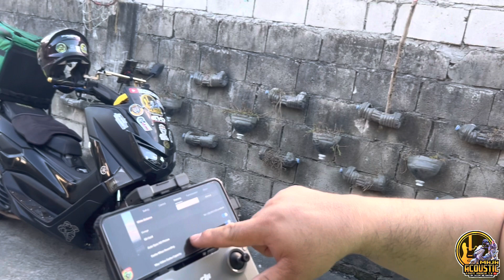ano na nga ba update sa drone natin na si majesty???